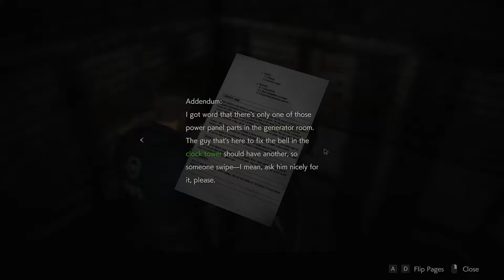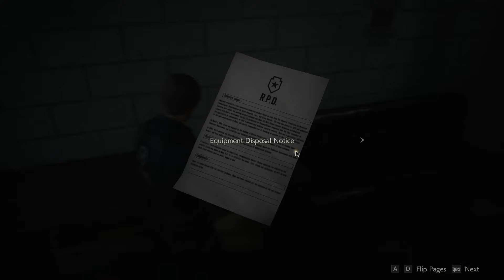Lets play Resident Evil 2 (Part 5)